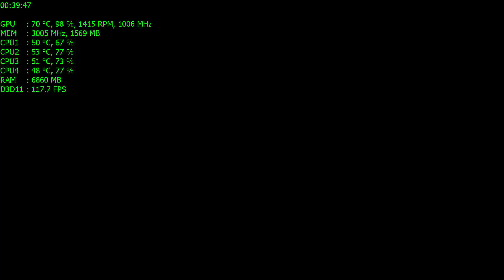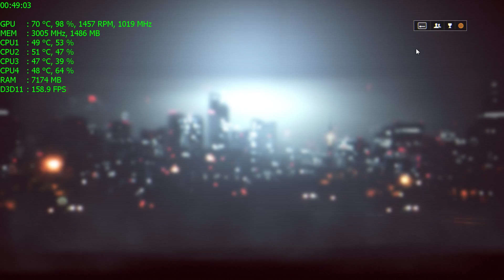Battlefield 4 / Превосходство / Оперыция "Мортира"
i5 6600К@4.0 Ghz
MSI Z170A GAMING M7
MSI GTX 780 OC GAMING